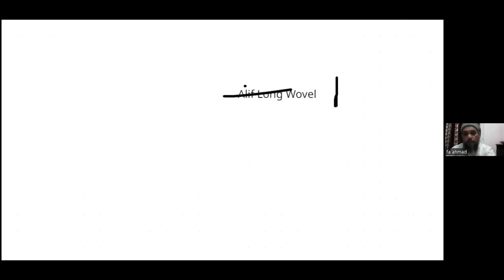# Fa Ahmad Arabic class/Arabic long Wovels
# Learn Arabic long wovels# Arabic long wovle Alif# Arabic long Wovel ya
# Arabic long Wovle Waw# practice with Arabic long Wovels#learn how to read and write Arabic# Arabic reading and writing made easy.